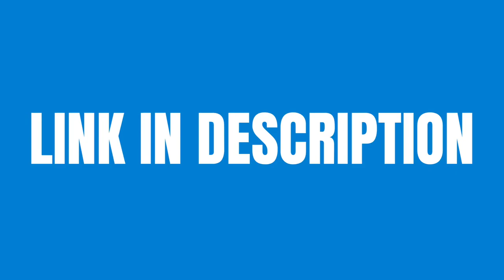He Found a Crab